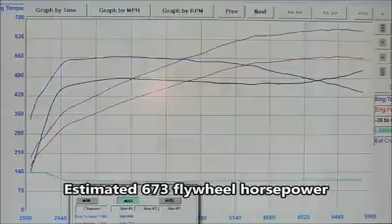2014 Shelby Mustang GT500 Dyno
2014 Shelby Mustang GT500 Dyno